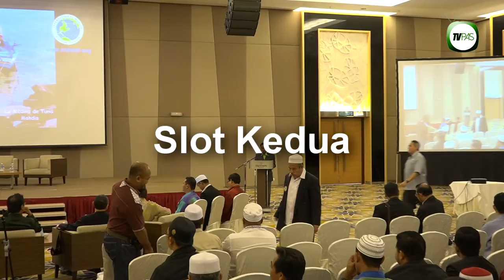Konvensyen Usahawan Haraki: Slot Kedua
✨ Pembentang Slot Kedua:
1. YB Tan Sri Khalid Ibrahim (Tajuk: Gagasan Ekonomi Ummah)
2. YM Raja Dato' Idris Raja Kamaruddin (Tajuk: Pelan Bertindak Usahawan Haraki)